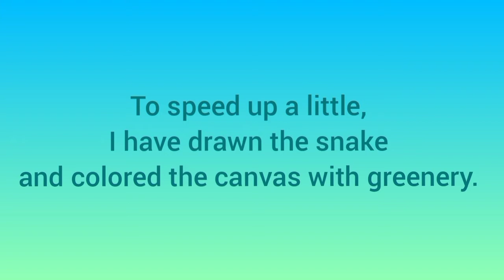Green snake acrylic painting | Realistic snake painting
Hello everyone!
Today I am going to show you a monochromatic painting of a snake. I  have used 4 shades of green to do the painting. I have also mixed the colours with black and white to darken or lighten the shades, respectively. But black and white are not used directly. This is actually a part of a collaboration work with monochrome prompt.
Halfway through the painting, I had some change of thoughts and hence, made two changes. i) made the inside of the hood wider and ii) moved the head back by bringing a body part to the front.
Anyway, after 20 hours of painting,  I am really happy with the result.
Hope you enjoy this instructional video.
Thank you so much and God bless you all.
Green snake acrylic painting | Snake painting | Realistic snake painting | Snake painting tutorial | Monochrome art | Monochrome painting
Materials used:
Canvas pad 8" × 10" from Canvasify
Fevicryl acrylic colours (Greenery,  Light green,  Sap green, Dark green, Black and White)
Brushes from Camlin
Pencil, eraser, sharpener and masking tape